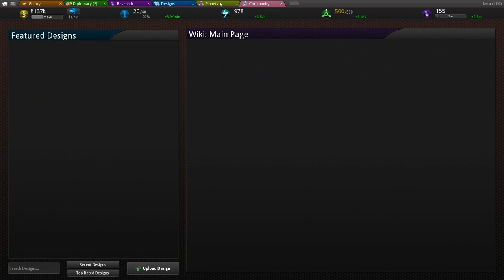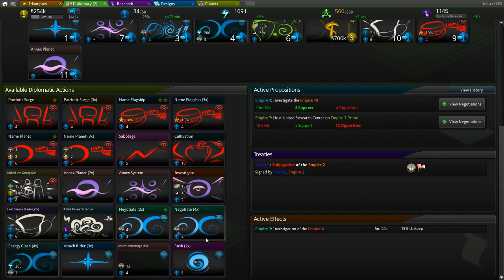Let's Play Star Ruler 2 #3.4: Flottenrüstung (Deutsch,HD+) [Beta]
Es ist ein neuer Aufbruch, eine Reise zu den Sternen, in die Tiefen des Alls, um die unangefochtene Herrschaft über die Galaxis!